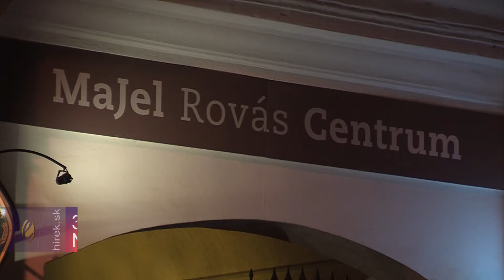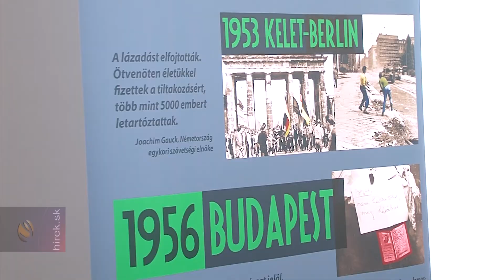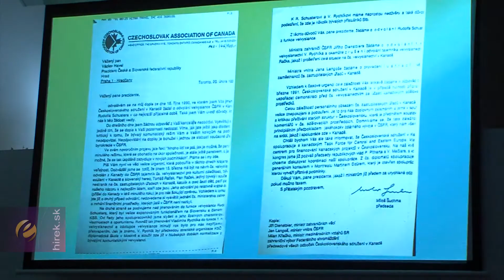30 éve szabadon – vándorkiállítás nyílt a rendszerváltoztatásról Kassán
Budapest/Kassa. Magyarország Kassai Főkonzulátusa szervezésében 30 éve szabadon címmel nyílt vándorkiállítás a rendszerváltoztatásról a MaJel Rovás Központban Kassán. A Terror Háza Múzeum történészei által összeállított tárlatot először tavaly júniusban mutatták be Budapesten a 30 éve szabadon emlékév keretében.